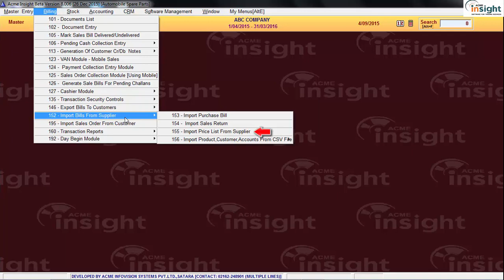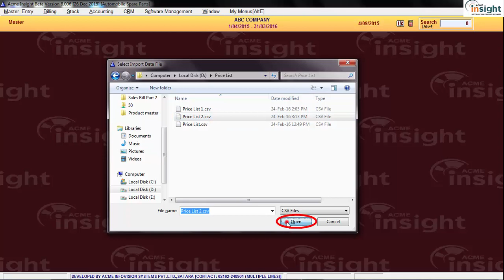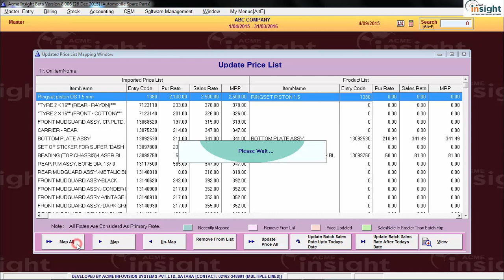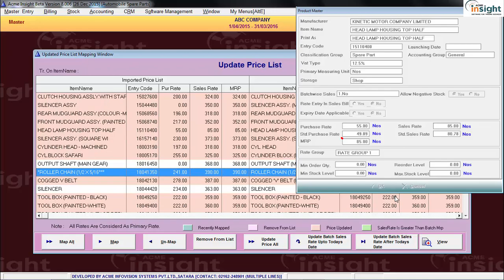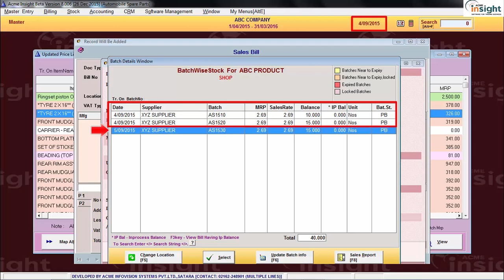Import Price List From Excel In Acme Insight Software [Hindi]